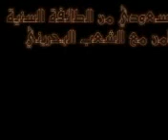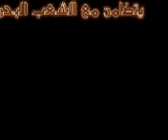اخ سني من شرفاء السنة من السعودية يقول الحق عن البحرين